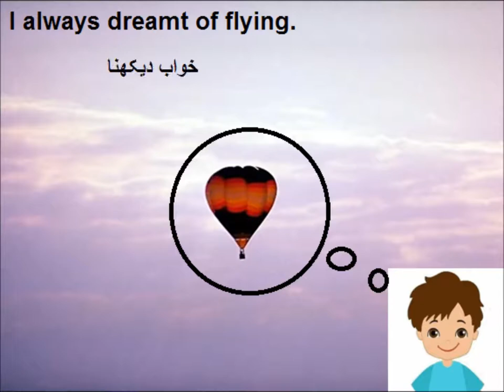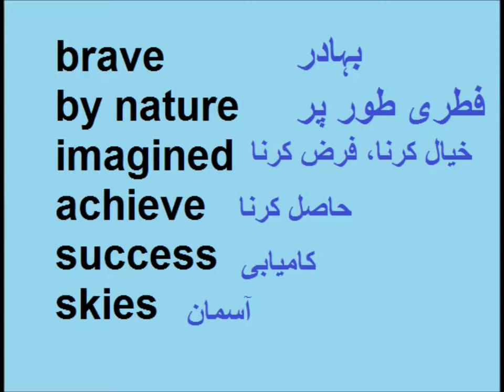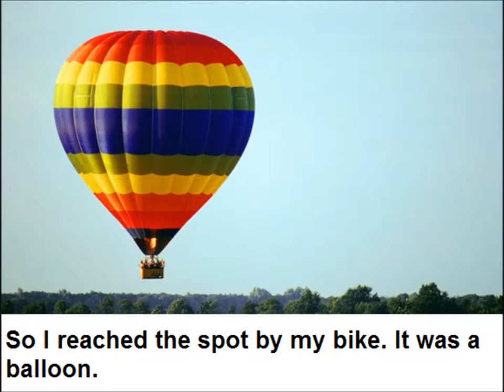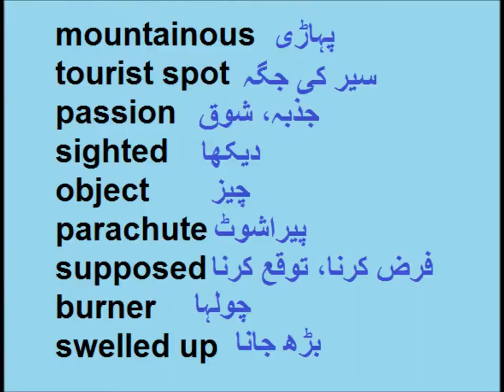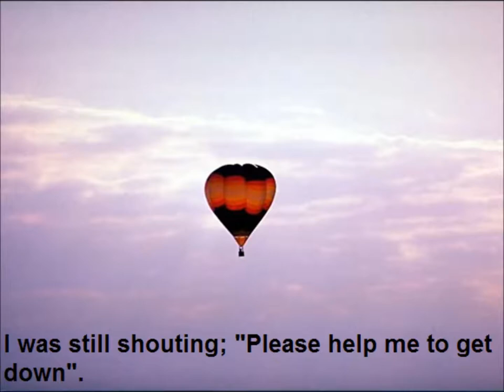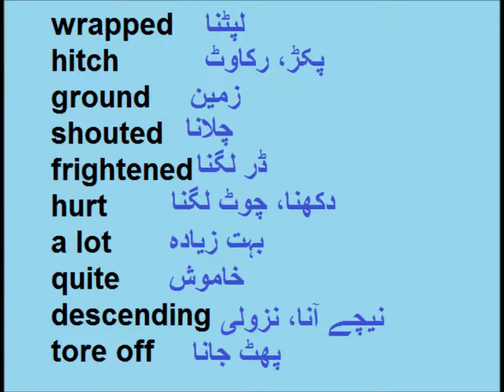Story A Dream Come True/English in Urdu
English story dream come true for grade 5 kids in urdu.